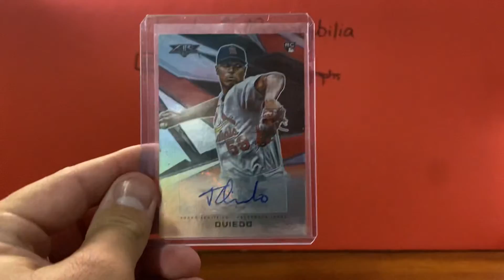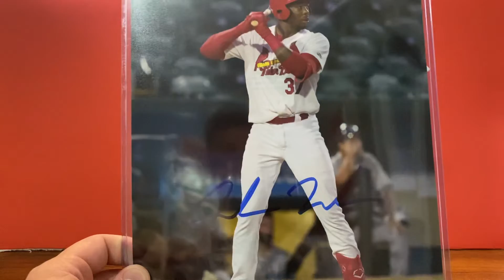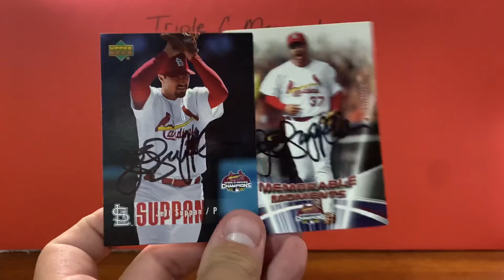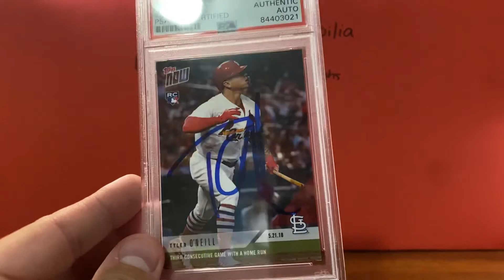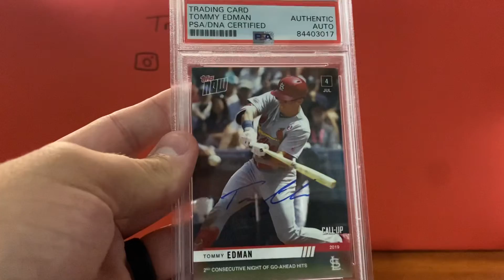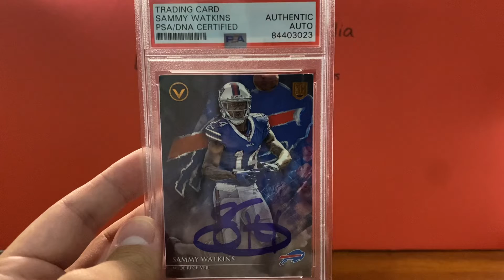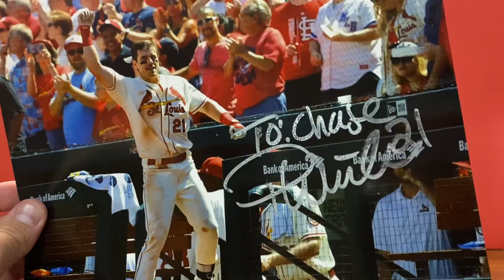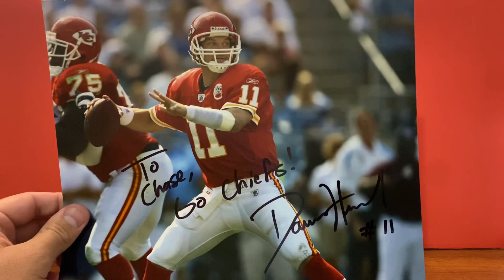My recent autograph pickups! St Louis Cardinals and Kansas City Chiefs